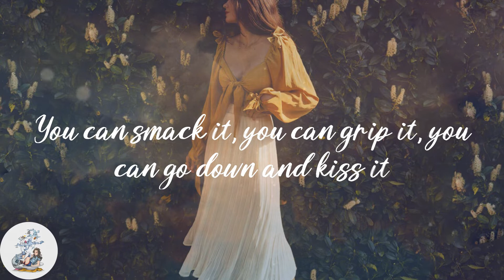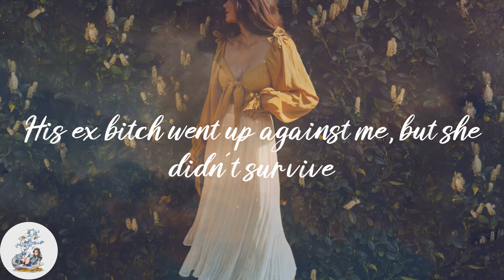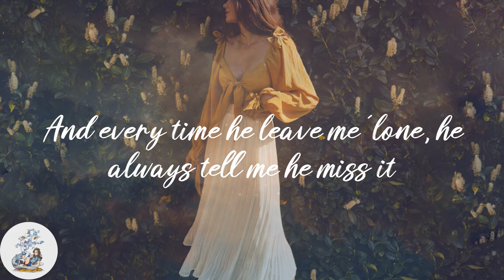Nicki Minaj - Super Freaky Girl (Lyrics)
💫Lyrics:
She's alright
That girl's alright with me
yeah
Uh, okay
Oh, whoa
Freak
F-F-Freak